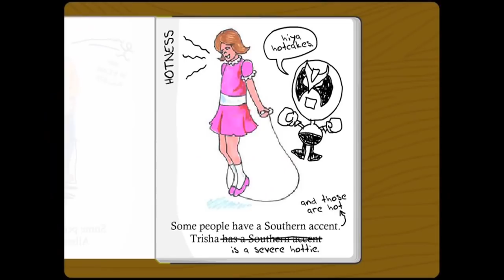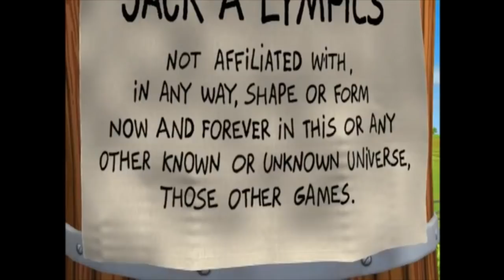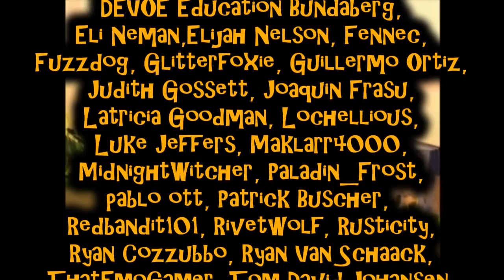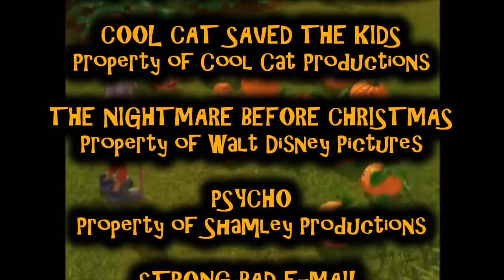Spookley The Square Pumpkin Review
Can a square pumpkin fit in where roundness is everything?  No, but it's hilarious seeing him try!